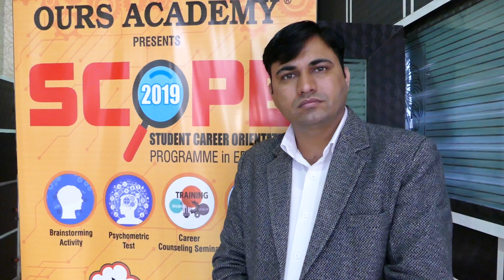Student Career Orientation Programme for Education | Ours Academy | SCOPE 2019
Register for Student Career Orientation Programme in Education.
For 9th, 10th, 11th & 12th class students